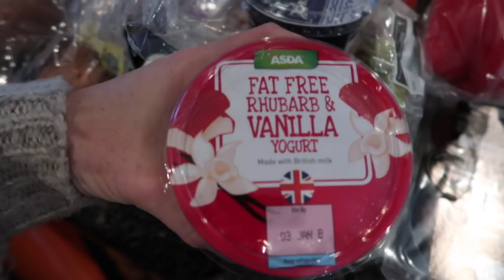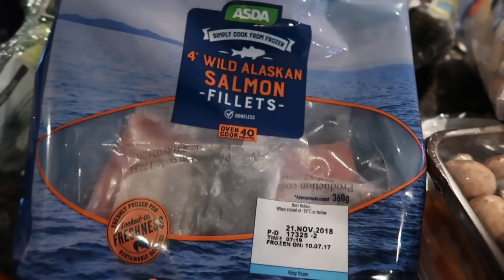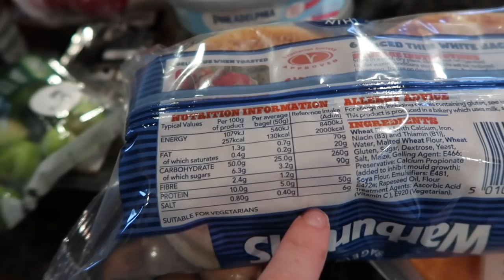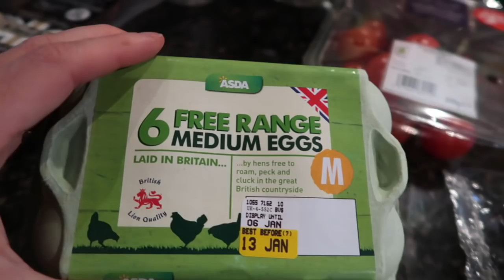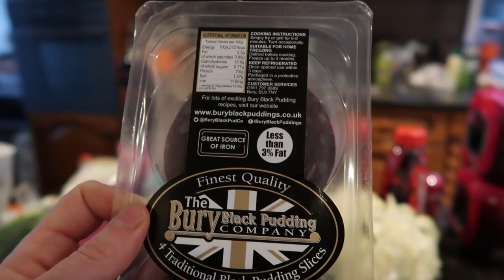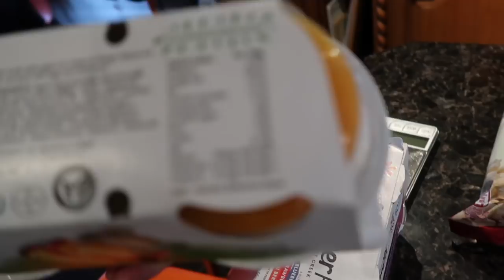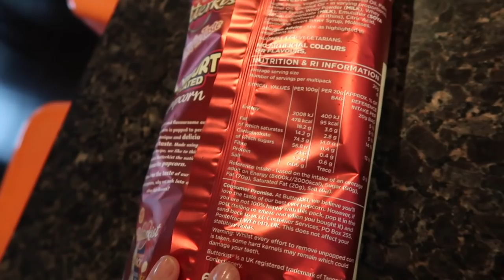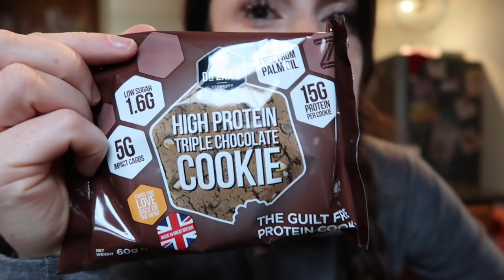Healthy Grocery Haul For Weight Loss | Dropping Water Weight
- Workouts
- Training
- Diet
- Nutrition
- Gaining Muscle
- Shredding

BOOMBabY!!